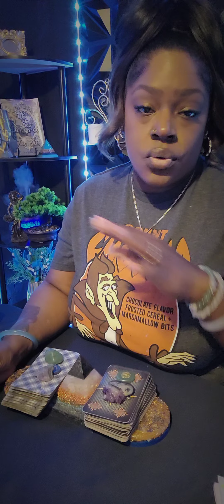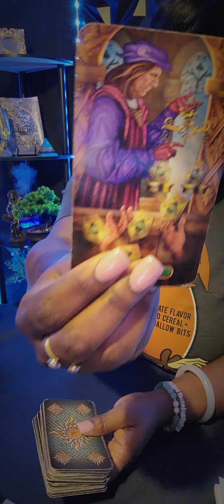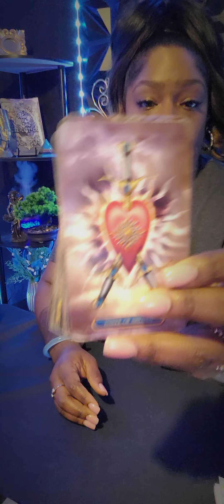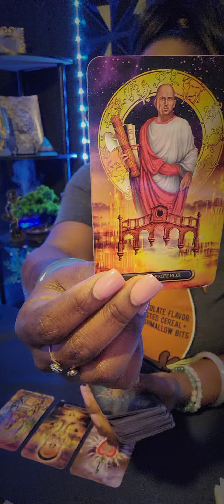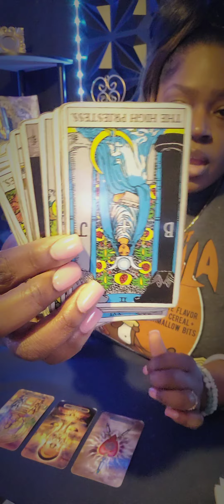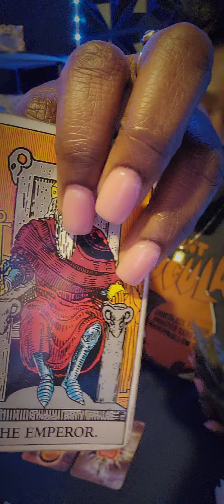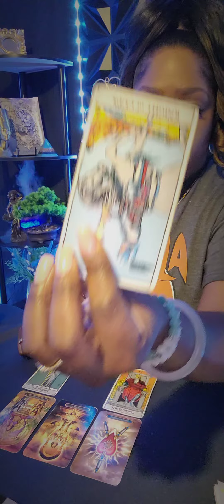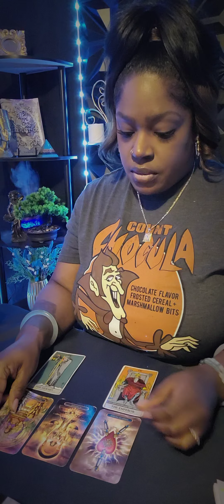♎️LIBRA When They Get Their Hands On You It's Over ❤️‍🔥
🧿 FOR PERSONAL READINGS: